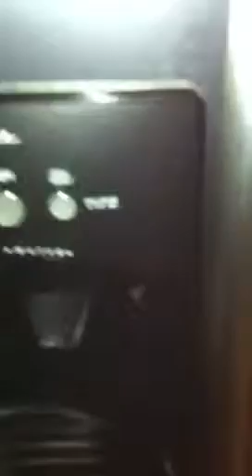Bad actors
Lindsey and I